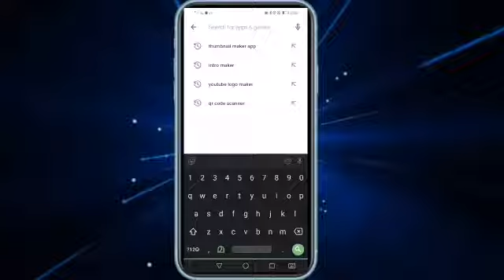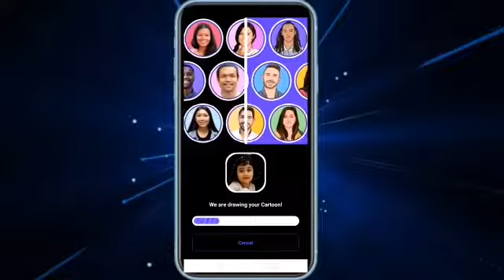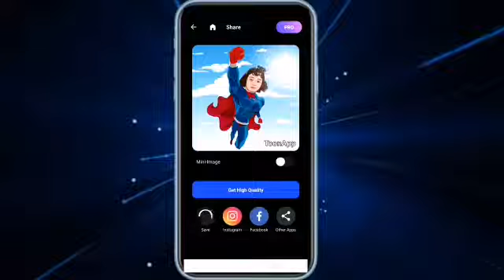Toon App | എന്നെ സൂപ്പർമാനാക്കി | Minnus Choice | 2 മിനുട്ടിനുള്ളിൽ കിടിലൻ കാർട്ടൂൺ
minnus with toon app
Trending design caroon app
new app
cartoon maker
different bacgrounds
simple process